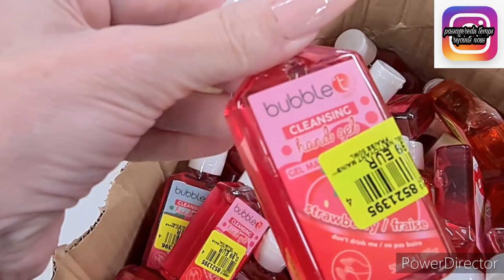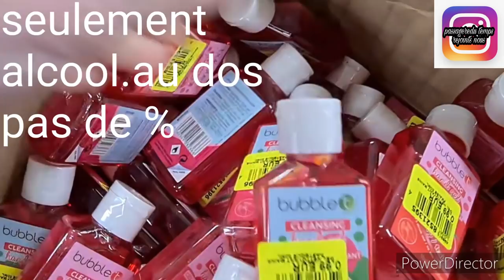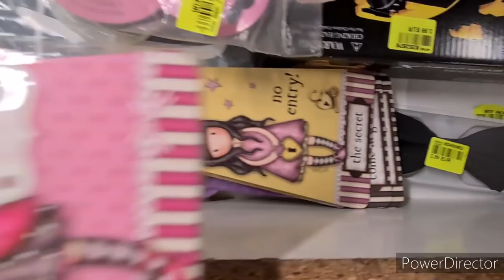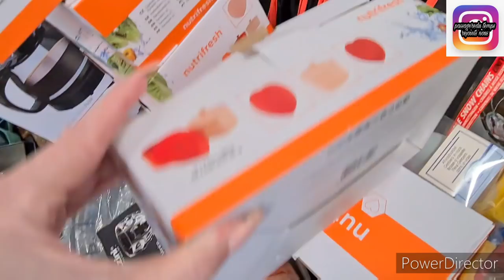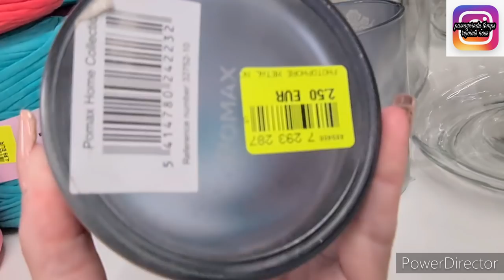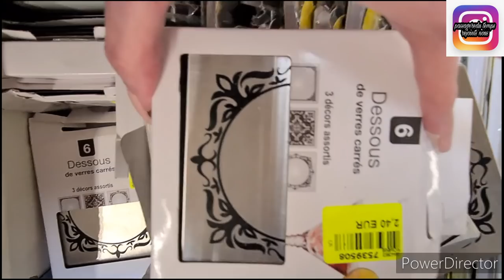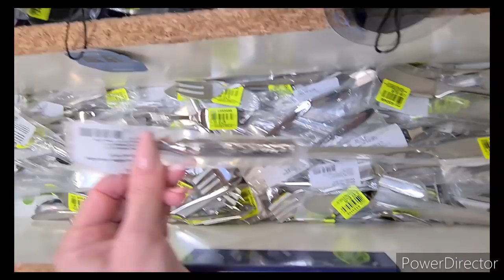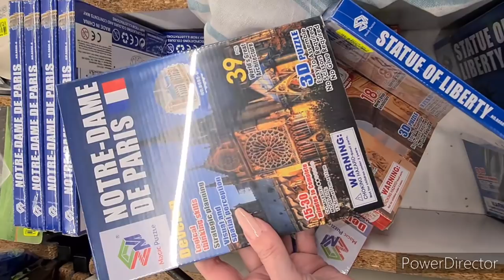NOZ ARRIVAGE 😾 MIGNONERIE😾 20/04/2021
namasté la famully on se retrouve pour
arrivages noz
santoro
arrivage noz
vaisselle
arrivage noz autres
bon visionnage
n'hésite pas à nous rejoindre si tu aimes cette enseigne et ses bons plans

pour toutes collaboration je serai ravie de présenter vôtre sîte et vos articles
merci d être clair dès vôtre premier contact
cordialement
isabelle